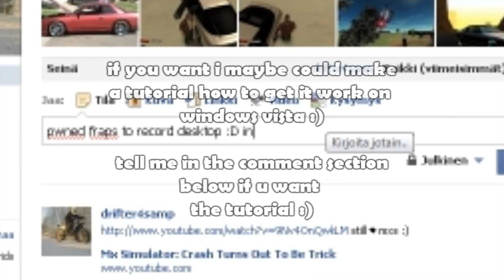Fraps Recording Desktop On Windows Vista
finally got it work :) been looking to solve this problem for a while.. :D